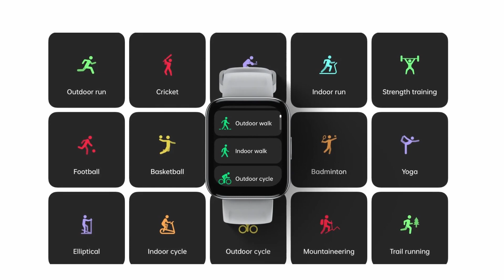Realme Watch 3 Pro India Launch ⚡ AMOLED display , Bluetooth calling, GPS & more 🔥⚡😍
Realme Watch 3 Pro will come under Realme's TechLife brand and is teased to feature an AMOLED display. It is shown with a rectangular black dial with a side-mounted button for navigation. The wearable could also get Bluetooth calling feature that will let users receive and make calls directly from their wrists.

When is realme watch 3 pro  launching in India?
What is realme watch 3 pro  price in India?
What are realme watch 3 pro  specifications?

Watch the video till the end and share your thoughts in Comment Section.

✅✅TOP 5 Best Bluetooth Speakers under 5000 in 2022 || Best Speakers under 5000 Rs in INDIA :⚡